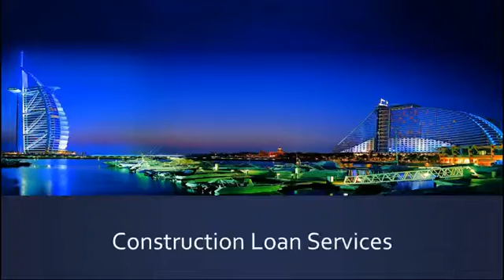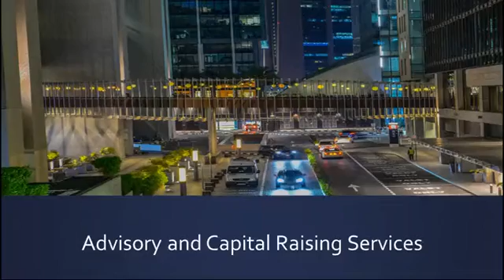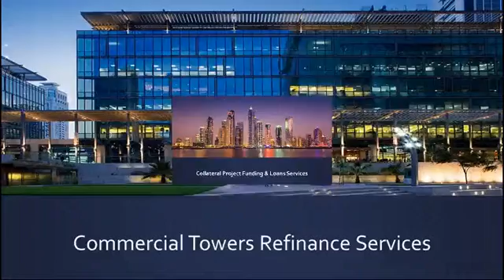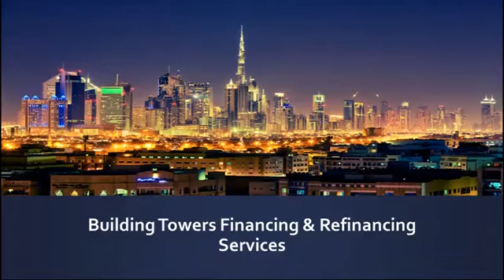Where to Find Banking Restructuring Credit Facilities Services in Dubai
- A leading Corporate Financial Services company based in Dubai. We are one of the leading standalone providers of Factoring and Forfeiting services in the Middle East with the ability to support Trade Finance needs of varied businesses in the region. A representative body of global factors and business groups with associated interests. We are strategically positioned to cover the Middle East through our partners, associates and group companies and offer a truly intra-regional product suite. We can also Assist all international clients to establish their present in UAE.

Part Of Our Services:

Finance and Lending Services
Real Estate Investment
Private Equity & Capital Market
Interbank Lending Services
Aircraft & Marine Financing Services
Trade Finance Insurance Services
Commercial Lending Service

We are 'Corporate Firm' providing services in International Trade Finance, Corporate Finance , Private Equity, AML Compliance, and other Corporate Services across Asia Pacific, Middle East & Indian Sub-Continent. We helps clients in diverse industries improve performance, reduce costs, recover from distress, leverage technology, and stimulate growth.

The Company teams with its clients to deliver sustainable and measurable results. We provides services to a wide variety of both financially sound and distressed organizations, including large corporates and  medium-sized businesses. We assist in wide area of corporate services and can advise and formulate financial strategies for your companies. We specialize in all kinds of corporate finance and offer multiple choices to our clients by aiming at quality and value for money.

We also help organizations in improving their performance, primarily through the analysis of existing business problems and development of plans for improvement. We help organization to gain external and presumably more objective advice and recommendations with our specialized expertise. Because of our exposure and relationships with numerous organizations, we are aware of industry 'best practices,' thus helping the organization to grow optimally with the existing resources.

We also provide organizational change management assistance, Management Buy-out, technology implementation, strategy development, and operational improvement services. We bring own proprietary methodologies and frameworks to guide the identification of problems, and to serve as the basis for recommendations for more effective or efficient ways of performing business tasks.

Our firm offers a direct problem solving approach where we use our specialized industry experience to deliver a one on one relationship with our clients. Our expertise is derived from experience in Banks, boutique consulting firms, global financial institutions and law firms.